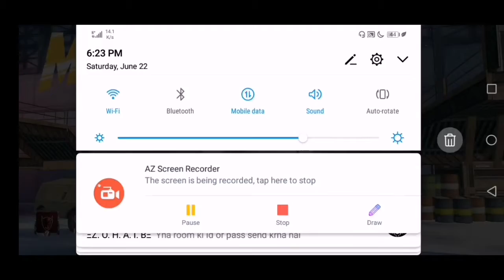Destroying squads with s686 and scarl in pubgm voiceover (hindi/urdu)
Tho bhai log voiceover mein masla horaha hy kionkai Yar mein abhi jahan par mein hun wahan sound buhat loud athi hy abhi koi nahi Tha tho karlia.
Join our clan B2B official in pubg
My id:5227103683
Song:structured noises
And pubg anthem bass boosted
My most viewed video
Music fearless (intro)
Editor
KineMaster diamond
Here with premium you can find many more things that you can't find in normal
Such as
(No watermark) (more effects) (more fonts)
(chroma key) ony some of them have chroma Key
(fantastic overlay effects)

We play more games like
Offline:granny
Online:standoff 2,cod mobile you can check my video hitting person in car with awm and you can find every link in its discription box download links
More apps you need and etc
Now time to go I will meet you in my next video Gooooodbyeeeeee!
Aur Han ghanta daba Kar Jana
Is channel par Har Tarah ki hindi urdu games milengi
Aur koi game chahthay ho  jis ki video dalon comment any game
Granny, evil nun